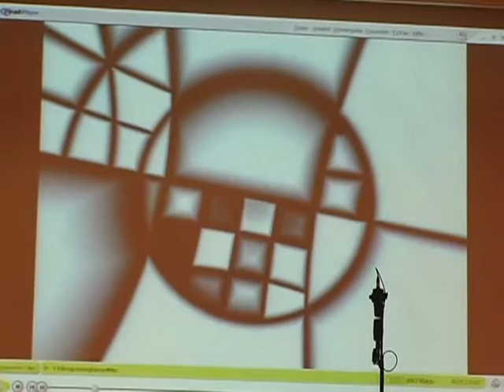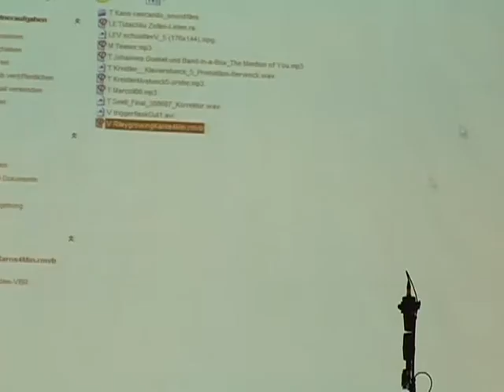The Extended Piano, Part II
The Extended Piano
Lecture/Demonstration with Sebastian Berweck
Harvard University, November 5, 2007

1) Introduction
2) Playing inside the piano
3) Preparing the piano
4) Discussion of techniques used by James Saunders

4) Discussion of techniques used by Michael Maierhof
5) Synchronizing/Playing with computers
5a) Ear
5b) Stopwatch (Terry Riley)
5c) Click Track (Johannes Kreidler, Brian Kane)

5d) Controllers (Hans Tutschku, Martin Schüttler)
6) Per Bloland presents his Electromagnetically-Prepared Piano device

7) Questions & Answers